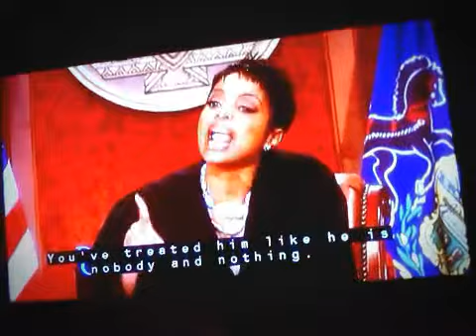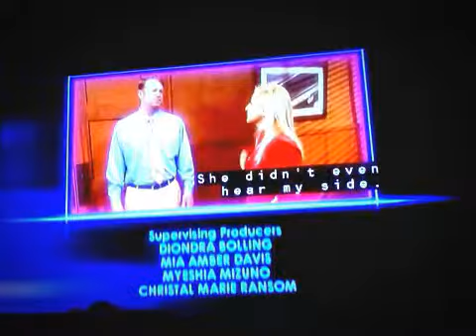Judge Lynn Toler going off on this needy lady she only knew her from that case & had her down to ...